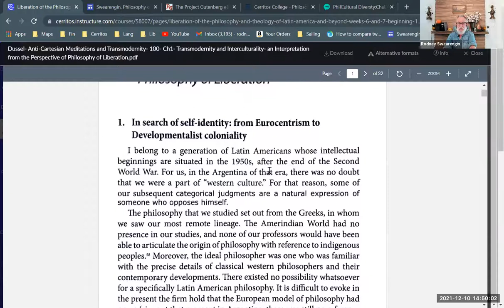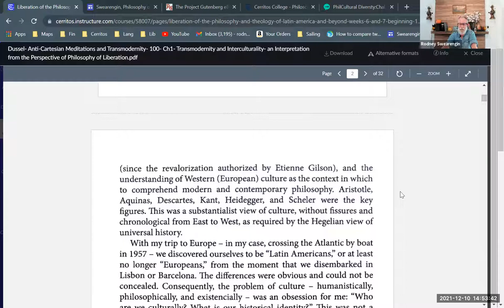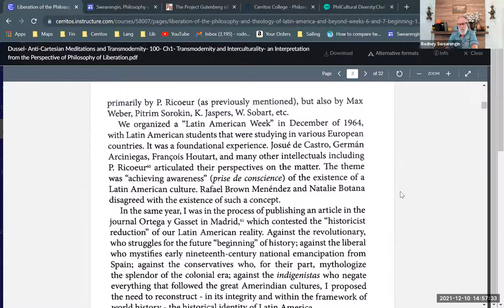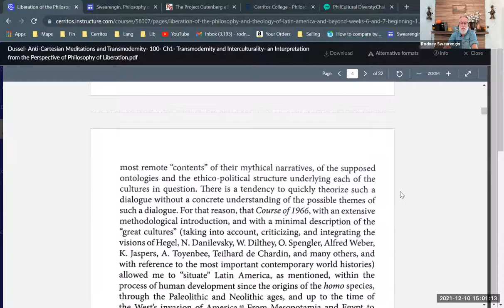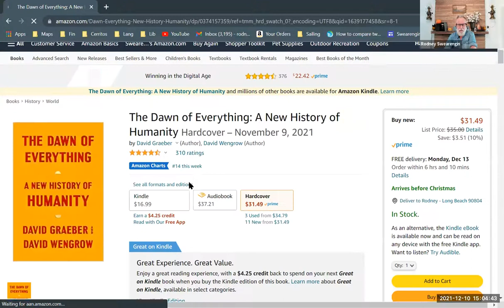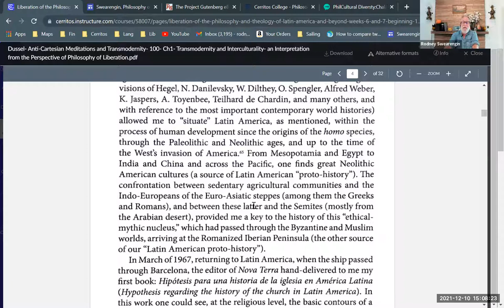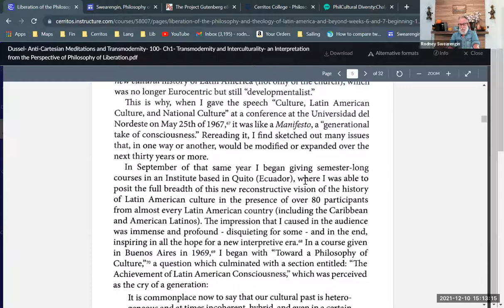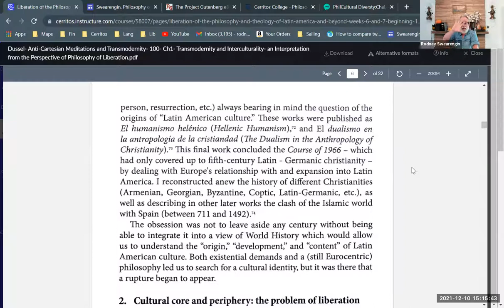Enrique Dussel, "Transmodernity and Interculturality"—A Reading with Running Commentary